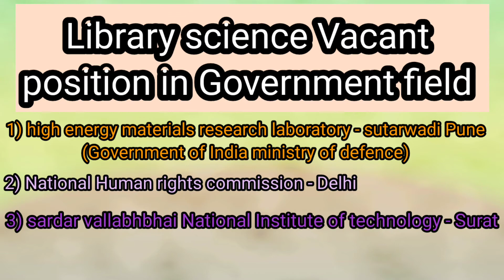Library job vacancy 2021| Gov. - latest Library Profession Vacany | लायब्ररी सायन्स सरकारी नोकरी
all Gov. vacancy update

1) National Human Rights Commission Recruitment 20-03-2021(PDF File Link)